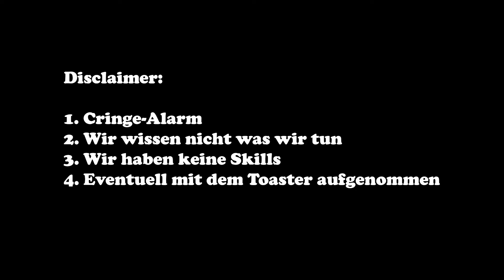Sergio Vincenza lass' dein Haar herunter #19 | RED DEAD ONLINE | Lisa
1. Cringe-Alarm
2. Wir wissen nicht was wir tun
3. Wir haben keine Skills
4. Eventuell mit dem Toaster aufgenommen, aber die Toasts schmecken gut

Wer trotzdem zu schaut und irgendwie Spaß an dieser Katastrophe hat, ist herzlich eingeladen seine Lebenszeit zu verschwenden.

HAHAHA Spaaaaß so cool sind wir nicht